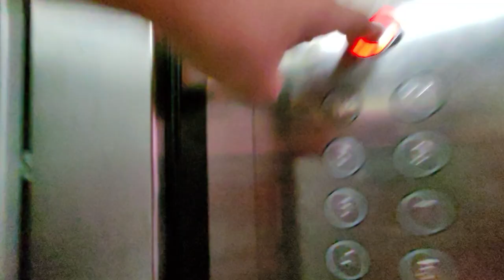Себе купил бы эту недвижимость в Турции Аланья НЕДОРОГО Махмутлар